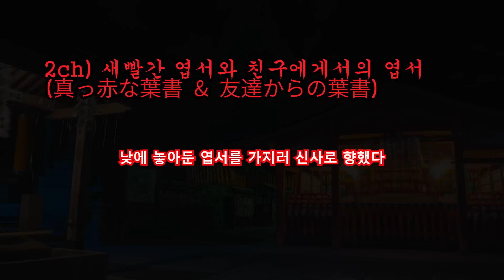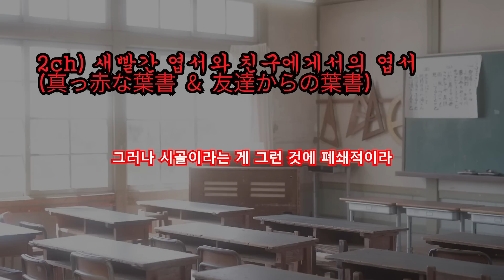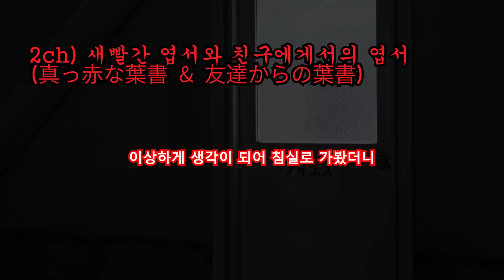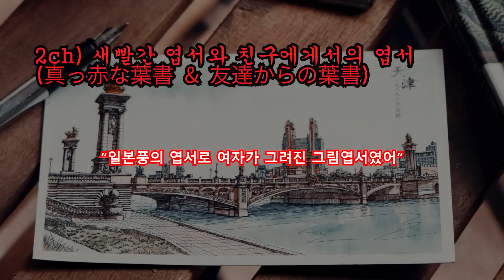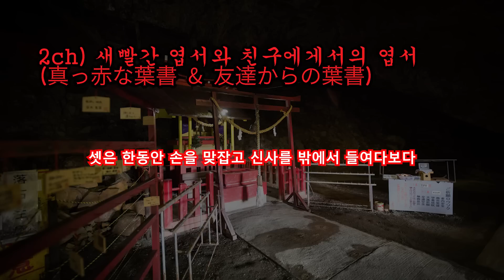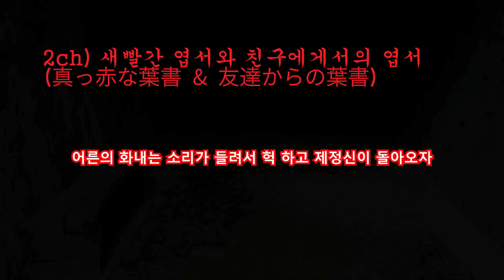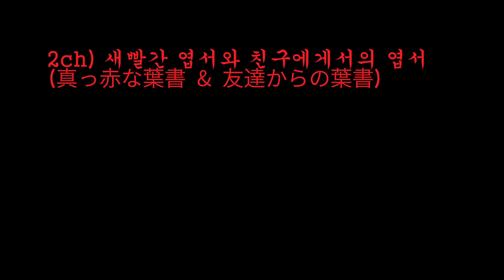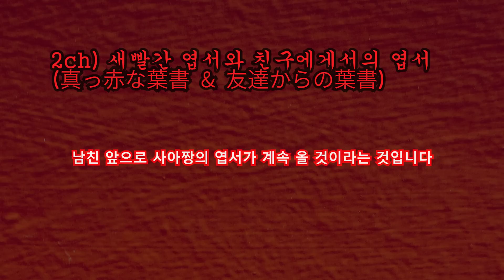2ch) 새빨간 엽서와 친구에게서의 엽서ㅣ추천!!과 구독!! 알림설정!!부탁드립니다^^ 많은 힘이 됩니다ㅣ일본괴담ㅣ귀희(鬼姬)의 일본괴담(日本怪談)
감사합니다^^

[새빨간 엽서와 친구에게서의 엽서]

출     처 : 2ch, 5ch

引用元：2ch, 5ch

投 稿 者：真っ赤な葉書 & 友達からの葉書